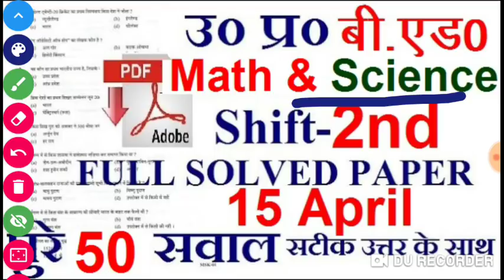UP B.ED FULL SOLVED PAPER | MATH & SCIENCE | 15 APRIL 2019/UP B. ED MATH , SCIENCE SOLUTIONS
up b.ed SCIENCE ANSWER KEY,
up b.ed SCIENCE practice set,
up b.ed SCIENCE ANSWER KEY 2018,
up b.ed SCIENCE classes,
up b.ed SCIENCE entrance exam,
up b.ed entrance SCIENCE ANSWER KEY,
up b.ed notes in SCIENCE,
SCIENCE for up b.ed entrance,
up b.ed entrance exam SCIENCE ANSWER KEY ANSWER KEY,
up b ed SCIENCE ANSWER KEY for entrance exam,
SCIENCE ANSWER KEY for up b.ed,
SCIENCE for up b.ed,
SCIENCE for up b.ed 2019,
up b ed SCIENCE model ANSWER KEY

By Sumit Sir
"Digital Study"
DigitalStudy